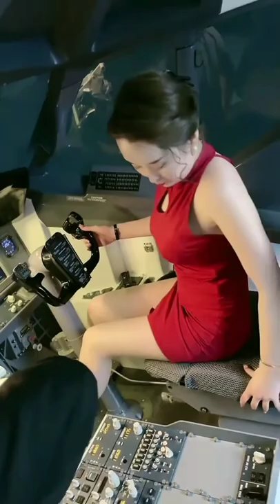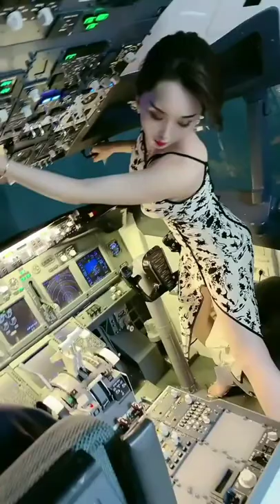China Beautiful Female Pilot Fly Beijing To Honkong ✈️✈️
China Beautiful Female Pilot Airline ✈️✈️

Thanks  Guys for support on my channel. Thank you 💓
Best regards
Enjoy & Entertainment